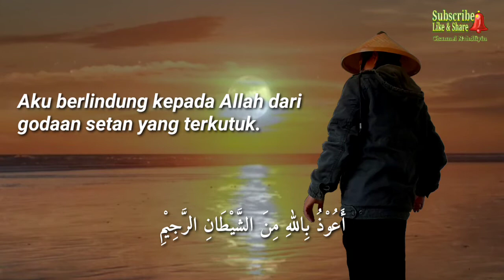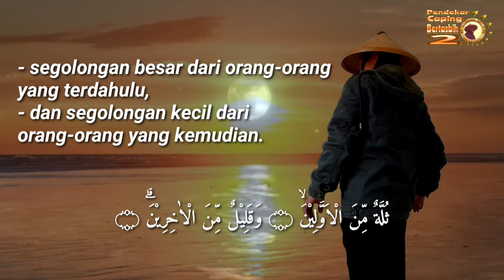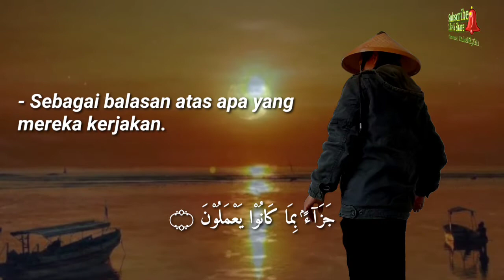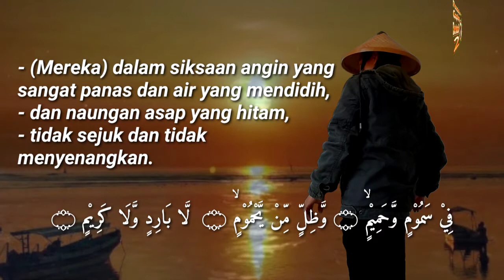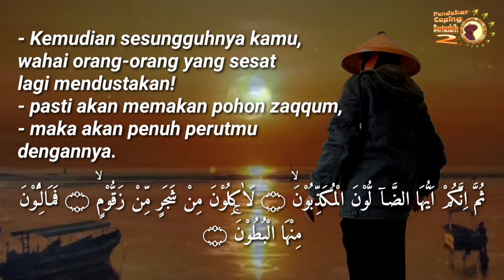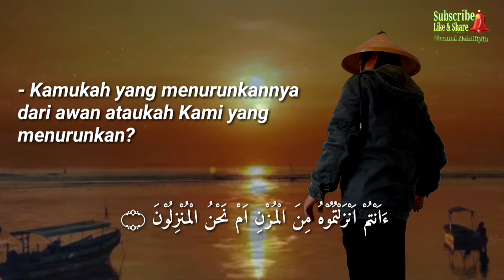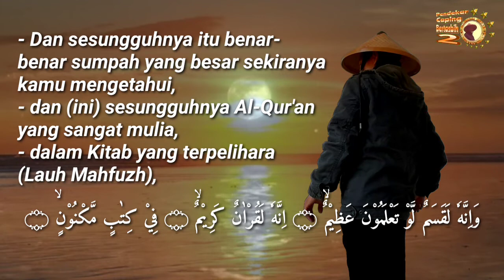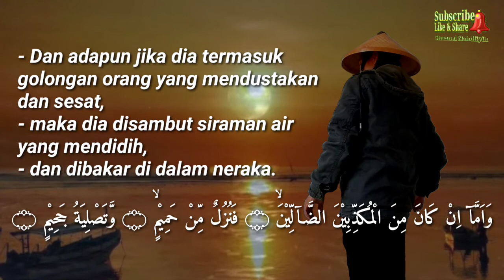سورة الواقعة مع ترجمتها بللغاة الإندونيسية Surah Al-Waqi'ah dan Terjemahnya